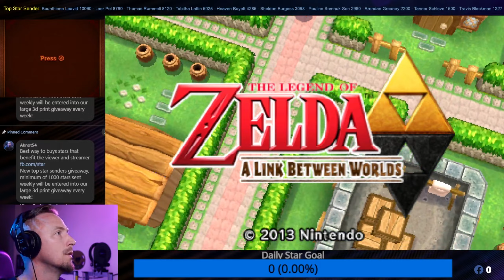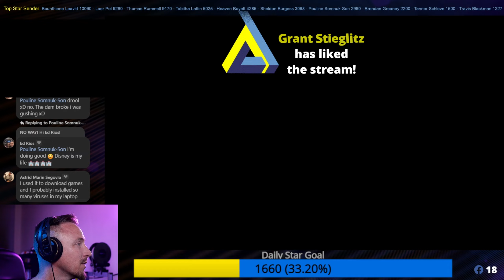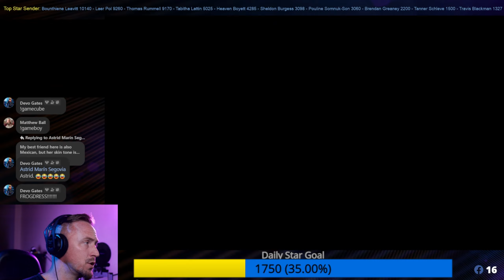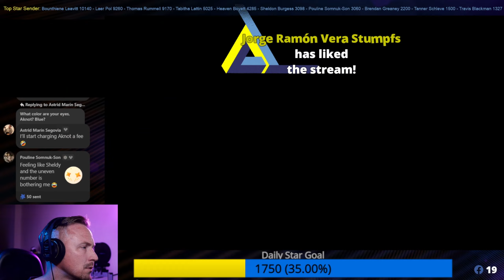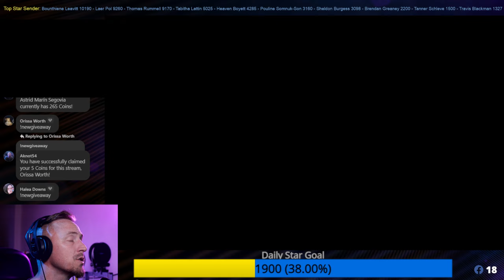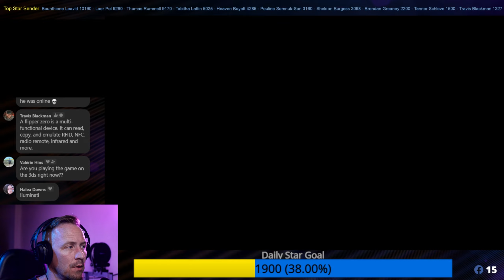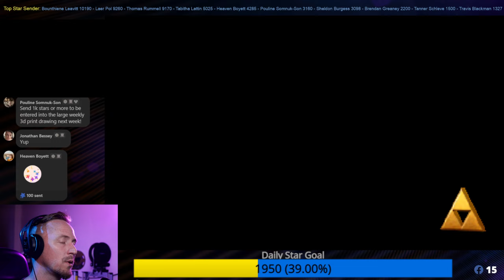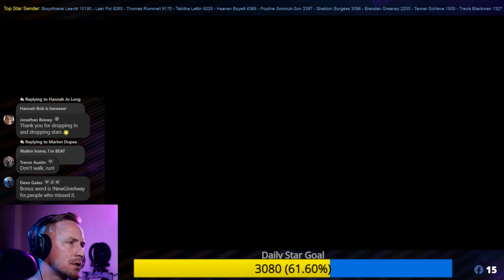Live Stream Legend of Zelda A Link Between Worlds - Part 9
In this live streaming Zelda Link Between Worlds game, we are playing on the Nintendo 3ds. This game is sure to bring hours of fun and excitement, so be sure to tune in to see how it turns out! Whether you're a streamer or just a fan of video games, be sure to check out this past live stream! It'll be a great way to spend some time and enjoy some great entertainment!

▶️Jump to Game Play
00:00 - Intro
02:38 - Press Start